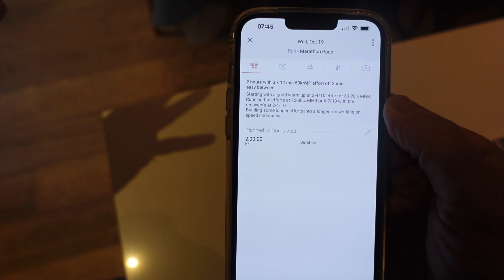HURTWOOD 50 TRAINING W5// APPLE WATCH ULTRA // HILLS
Week 5 of training block, mileage up, working the hills, new Apple Watch ultra, Somerset, Isle of Wight and lots more….

Been another great week, hopefully you will enjoy it - again trying to keep it as short as possible. All good on all fronts - happy days.

Will do a full review on the Apple Watch ultra very soon…